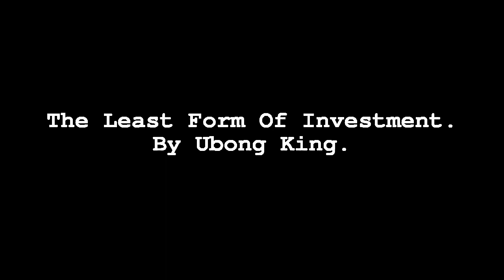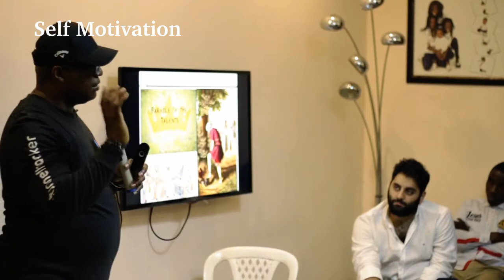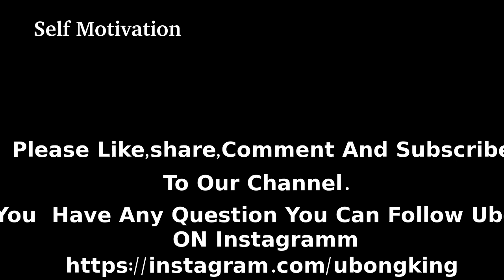The Least Form Of Investment. By Ubong King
How to constantly Motivate, Inspire, and Educate your mind on How to Achieve a Better you, how to Start, Improve, and Grow a Successful Business.

# Schedule:
 Every TUESDAYS - AND - FRIDAYS. GMT TIME.

# Speaker. Ubong King.

# CREDIT.
This video is a reused CC (Creative Commons) enabled video from Ubong King Official youtube page. We would like to give credit to the channel and the creator. Self Motivation does not own the rights to these images, videos, and audio files.